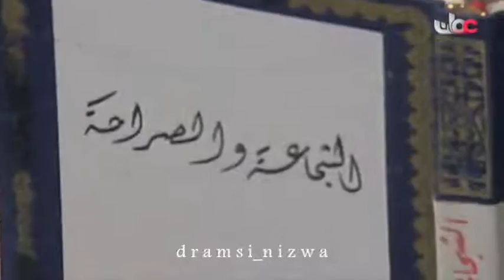المسلسل العُماني جمعة في مهب الريح الحلقة 9 إنتاج 1992